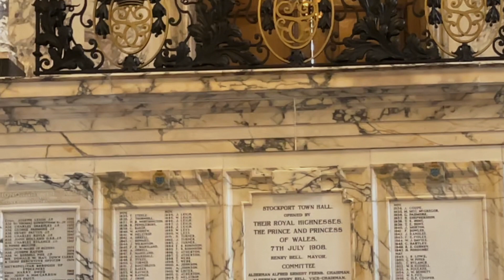Peter & Lee’s Wedding 29th April 2023